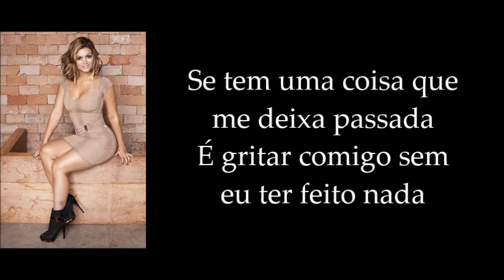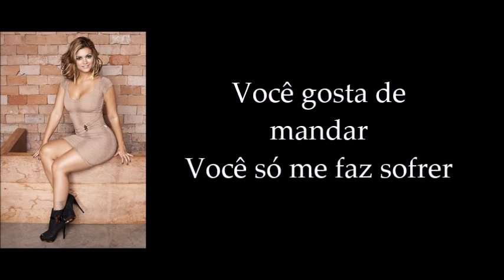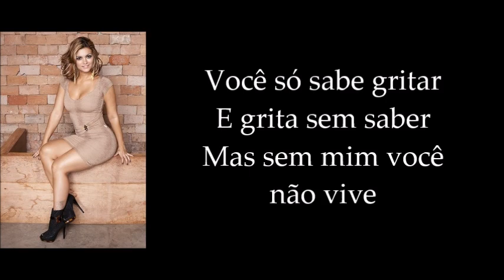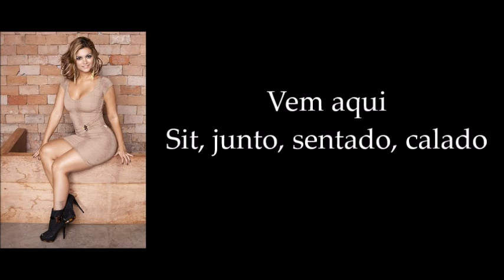Kelly Key - Cachorrinho (LETRA)